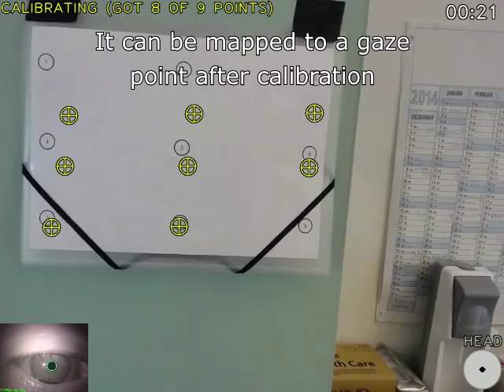EyeTracking-based Activity Detection